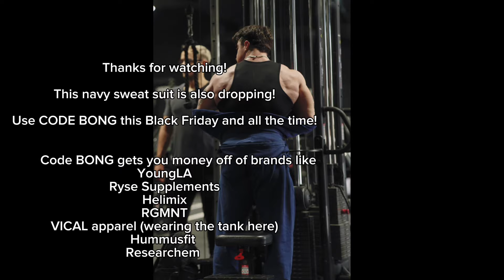YOUNGLA BLACK FRIDAY DROP! TRY ON HAUL! YAP!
CODE BONG